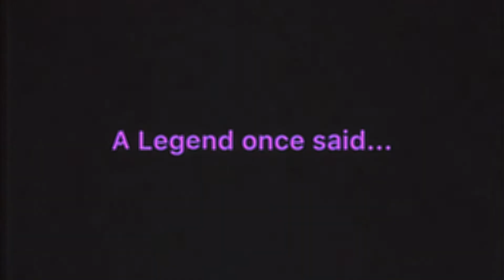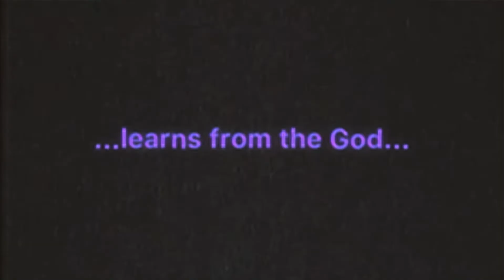COMING SOON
The  three full videos that where listed on the “Coming Soon” section will be released in June. However, more videos will continue to be added to the “Coming Soon” section on the UVS (Updating Video System).

Listed below is the music I could find that I used in the “Coming Soon” video: